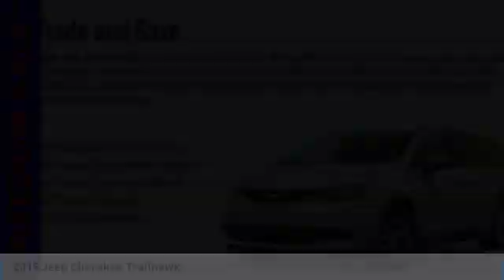2019 Jeep Cherokee Forest Lake MN J19592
2019 Jeep Cherokee Trailhawk

New Price! 2019 Jeep Cherokee Trailhawk Priced below KBB Fair Purchase Price! 4D Sport Utility Diamond Black 3.2L V6 4WD 9-Speed 948TE Automatic LIFETIME POWERTRAIN WARRANTY INCLUDED!* $2,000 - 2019 Retail Consumer Cash 74CK1. Exp. 07/09/2019, $500 - Jeep 4th of July Select Inventory 41CK8. Exp. 07/09/2019, $1,000 - Denver 2019 Bonus Cash DECKA. Exp. 07/09/2019